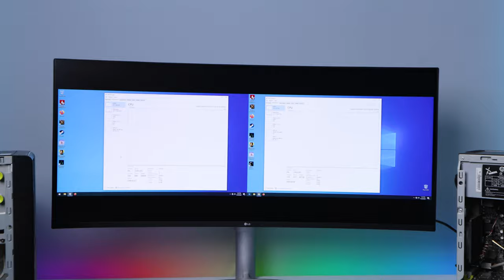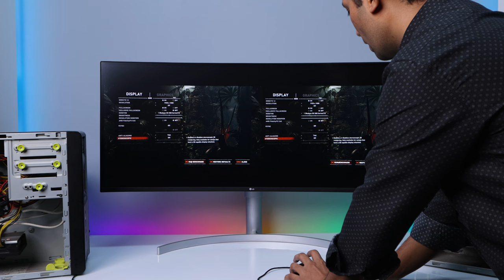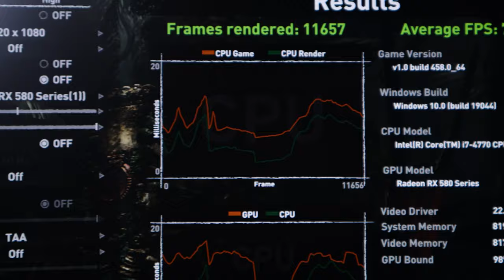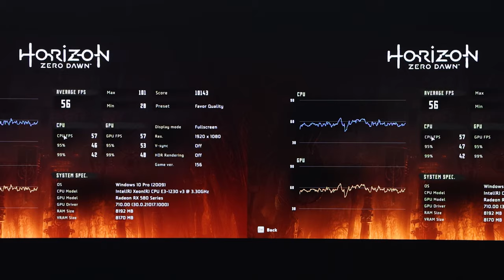intel Xeon Vs Core i7 | Low Budget Gaming PC Battle - 2022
PC Gamers are always in search for the best bang for the buck Gaming PCs. So in this video I am comparing low-budget Xeon Vs Core i Series processors to finally answer the age old question "Are Xeon processors really not for gaming?"

For any Xeon/PC related queries:
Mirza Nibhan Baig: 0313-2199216